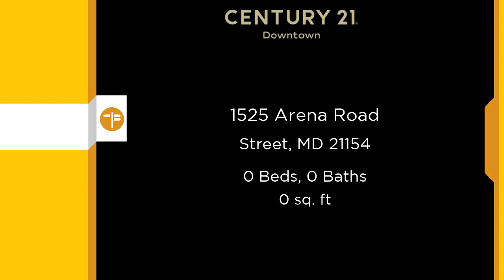Lots And Land for sale - 1525 Arena Road, Street, MD 21154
Build the home of your dreams in this  0.51 acre lot located on a quiet country road  in Harford County with sweeping panoramic views of the mountains and fields.  Home is 13 minutes away from Campus Hills Shopping Center and 17 minutes car travel to Sprouts Farmers Market and Bel Air Plaza.

Bedrooms: 0
Bathrooms: 0.00
Square Feet: 0
Price: $49,900

MLS ID: MDHR2034978

02/15/2025 03:09:01 am

Last modified: